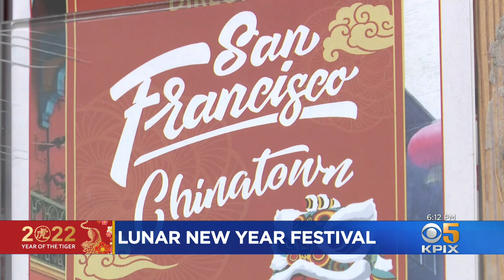SF Chinatown Banks on New Year Parade to Boost Business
The Chinese New Year parade returns to San Francisco this weekend and business owners are hopeful it will help bring life back to the neighborhood. Max Darrow reports. (2-18-22)